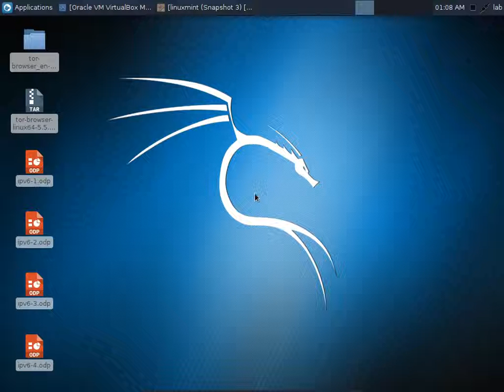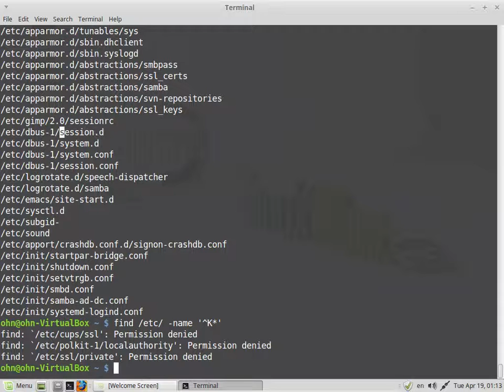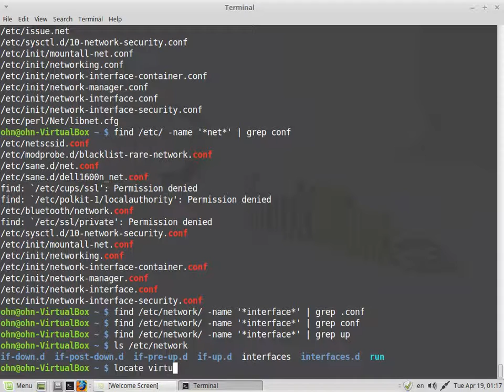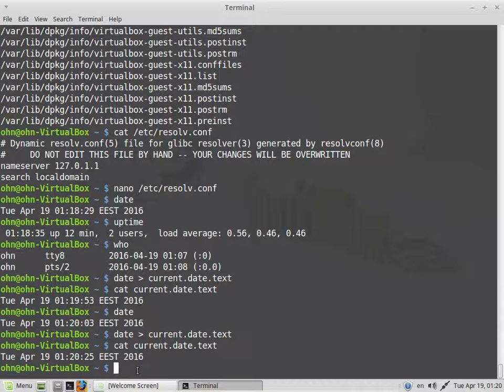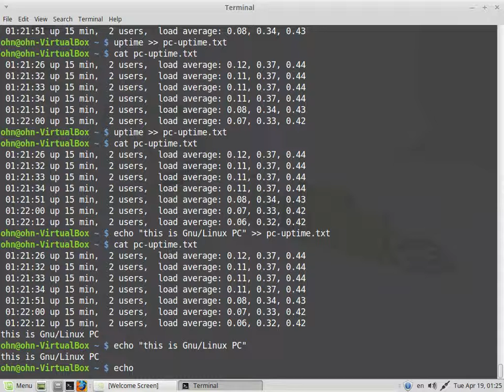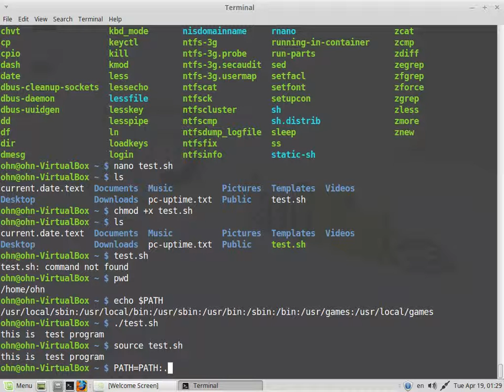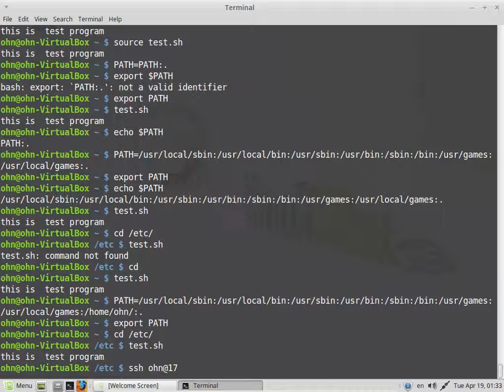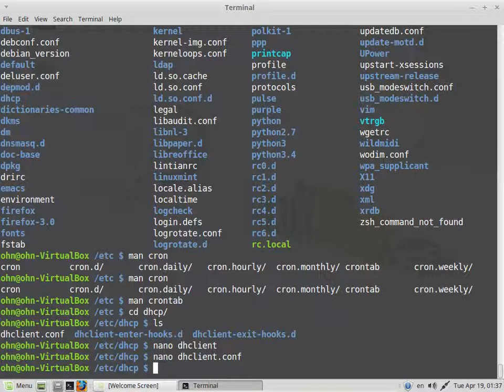6 - command line piping, cat, redirection بالعربي